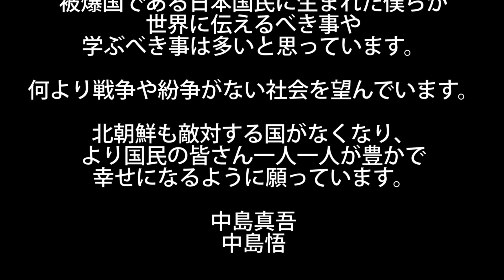北朝鮮！？まさかのミサイルも？ フェリーで世界一周スタート☆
世界一周をスタートしたばかりの頃の貴重な動画です。

鳥取の境港から、ロシアのウラジオストクを目指すフェリーの中でのネタ動画
（最後の最後はとても真面目！！）

【中島兄弟chとは】
とにかく好奇心旺盛な実の兄弟が世界一周しながら動画撮影。予期せぬトラブルに巻き込まれたり、アホなチャレンジをしたり、ぐだぐだ話したり。時には社会の闇に切り込むシリアスな回も。

応援してもらえたら泣いて喜びます！

★中島兄弟の紹介
しん兄とさとりんからなる実の兄弟。
2人が共通して好きなものは「旅」
仕事は兄弟でイベント会社を経営しています。

★Facebookページ「いいね！」お願いします。

★中島兄弟が手がけるイベント
全国で毎週開催中！

【旅人ちゅう。】
全国の旅好きやバックパッカーを集めて交流飲み会

【イベントちゅう。】
あなたの好きな集まりが絶対見つかる社会人サークル